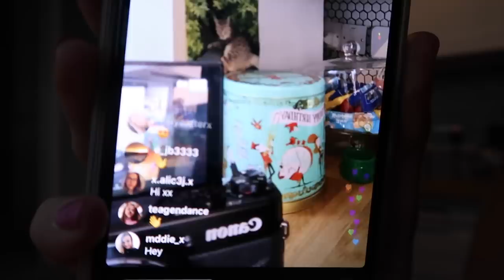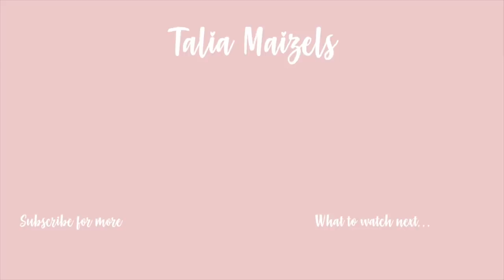I DECIDED TO CUT MY BOYFRIENDS HAIR | working out and isolation is going well...